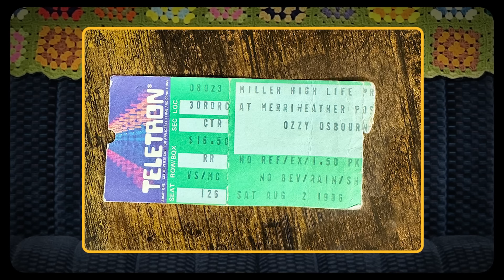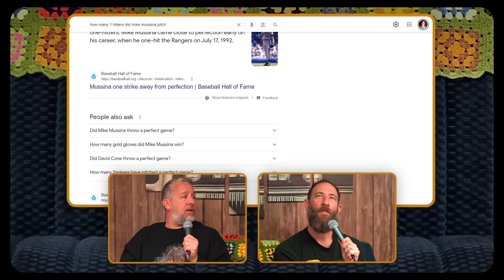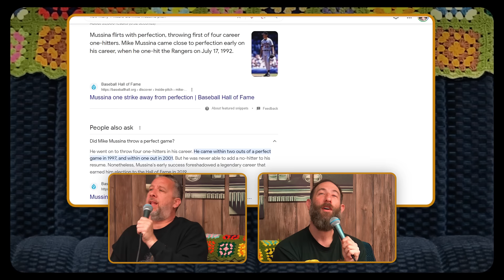The Wayback #5 | Ari Shaffir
This week Ari Shaffir takes a seat on The Wayback!